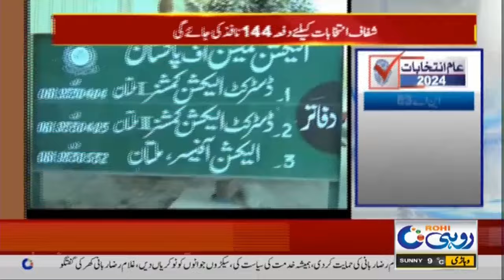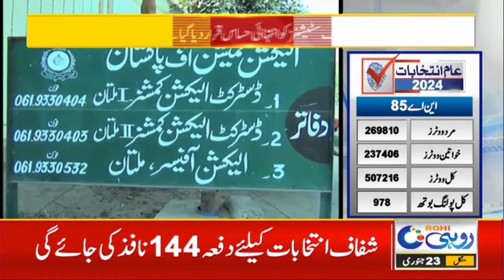12pm News Bulletin | 23 Jan 2024 | Rohi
12pm News Bulletin | 23 Jan 2024 | Rohi